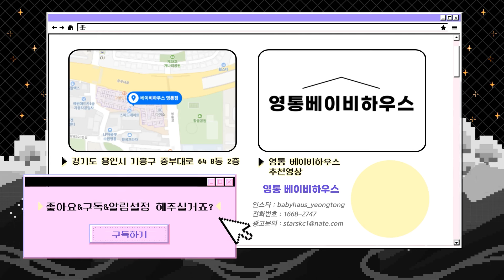부가부 드래곤플라이에는 이 악세사리가 필수입니다! [Bugaboo Dragonfly Accessory]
부가부 드래곤플라이는 어떤 악세사리를 사용해야할지 알려드릴게요

[제품문의]
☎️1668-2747